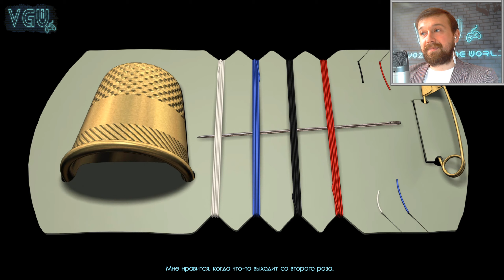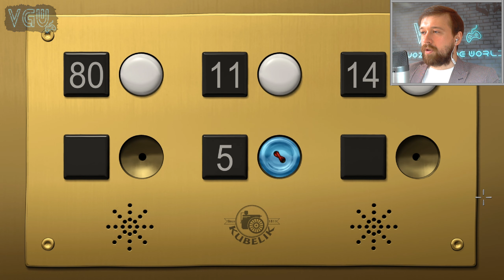The Next BIG Thing - Прохождение. Часть 15: Красивая художнца Квини и некрасивый шотландец Уоллес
Полное прохождение игры Новый ХИТ.
The Next BIG Thing, walkthrough.

Заказать прохождение любой игры на 100%:
Поддержать тёплые и ламповые прохождения ваших любимых квестов на 100% легко!
WebMoney:
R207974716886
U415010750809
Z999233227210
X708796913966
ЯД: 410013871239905